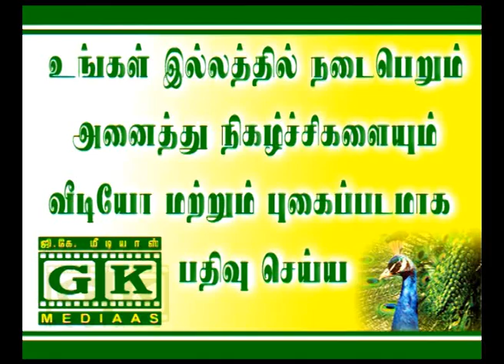Arulmigu Karpakaampal Udanaakiya Kapaaleeswrar Panguni Peruvilaa Part 15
Arubaththu Moovar Vilaa